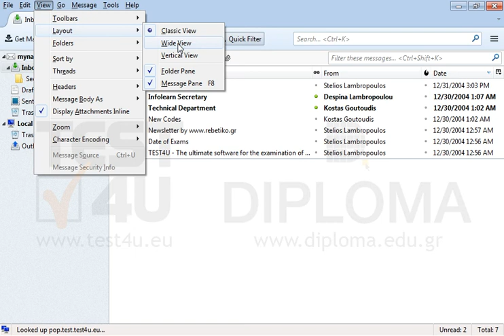Hide the Folders Pane.